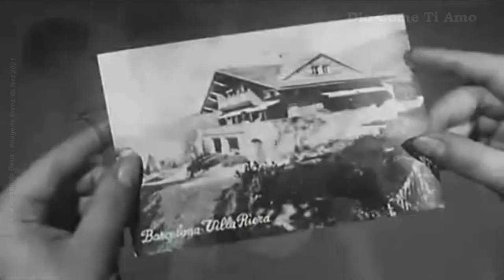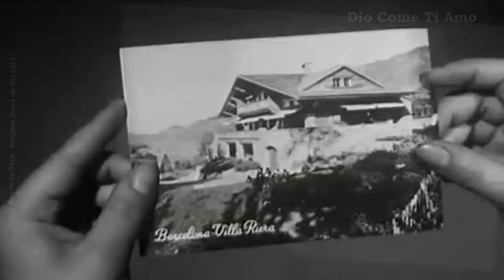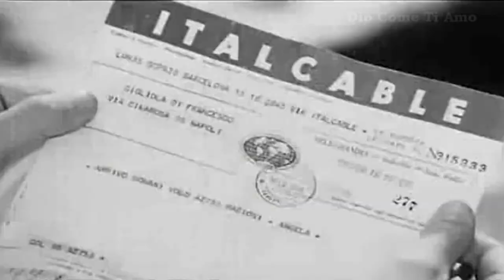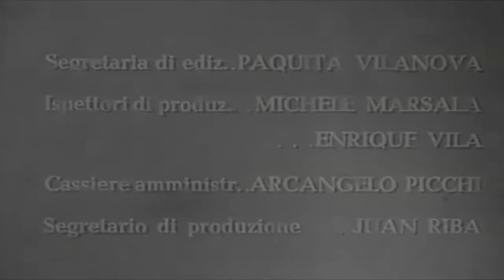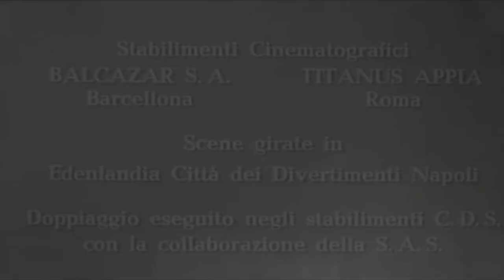Gigliola Cinquentti - Filme - Dio como ti amo!! - 1966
Dio, come ti amo!

1966 ‧ Drama/Romance ‧ 1h 47m

Visão geral

Elenco

Trailers e clipes

Avaliações

Principais resultados

Imagens

Ver tudo

Descrição

Assisti

Quero assistir

89% gostaram desse filme

Descrição

Gigliola é uma jovem e humilde nadadora que concorre em uma competição na Espanha e acaba se apaixonando pelo noivo de sua melhor amiga. Mas quando eles vêm visitá-la na Itália, ela finge ser rica, com a cumplicidade dos pais.